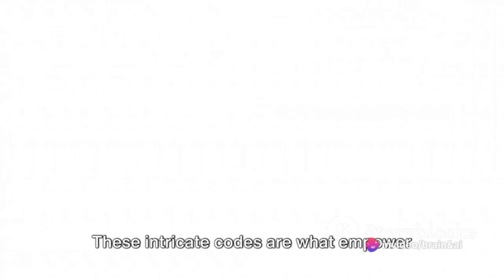Mindful Machines AI-Infused Humanoid Robots in the Modern World, the goal of Elon Musk...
🔍 Dive deep into the intricate world of these mindful machines and join us on a journey to uncover the mysteries behind AI-infused humanoids. Stay informed, stay amazed, and witness the dawn of a new era in robotics and artificial intelligence.